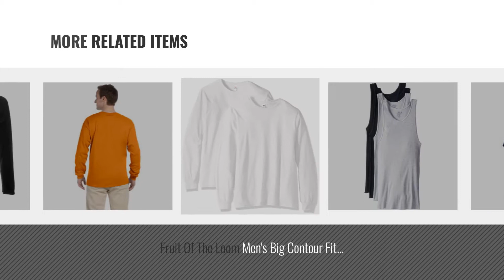Fruit Of The Loom Active Shirts & Tees [ Winter 2018 ] | New & Popular 2018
Black Friday / Cyber Monday Fruit of the Loom Men's V-Neck T-Shirt (4 Pack), Black, Large by Fruit of the Loom

Black Friday / Cyber Monday Fruit oftheLoom Heavy Long Sleeve T-Shirt - Forest Green 4930 MEDIUM by Fruit of the Loom

Black Friday / Cyber Monday Fruit of the Loom Men's Crew T-Shirt (2 Pack), Scuba Blue, Large by Fruit of the Loom

Black Friday / Cyber Monday Fruit of the Loom Men's V-Neck T-Shirt (2 Pack), Athletic Heather, Medium by Fruit of the Loom

Black Friday / Cyber Monday byFruit of the Loom Fruit Of The Loom Men's Big and Tall Size Super Value Athletic by Fruit of the Loom

Black Friday / Cyber Monday Fruit of the Loom 3930PR - Heavy Cotton HD T-Shirt with a Left Chest Pocket by Fruit of the Loom

Black Friday / Cyber Monday Fruit Of The Loom Men's Big Contour Fit A-Shirt(Pack Of 4) (Black/Gray, XXX-Large/54"-56" by Fruit of the Loom